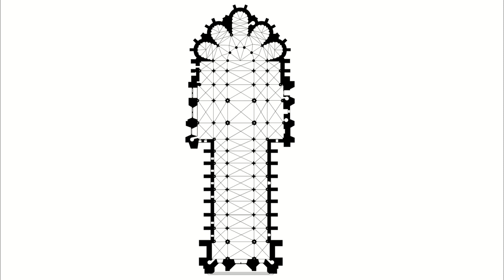la cattedrale di Reims